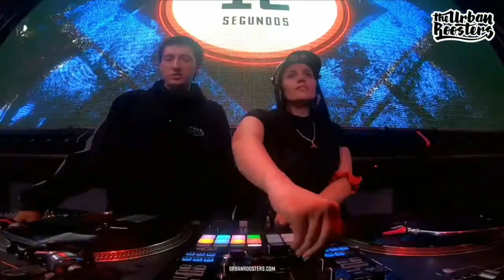LAS MEJORES RIMAS DE FMSCHILE 2022 - Jornada 5 l Parte 1 | Urban Roosters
¡La liga más rapera del mundo estrena su tercera temporada! Con un roster bastante renovado, viene a demostrar que el rap está más vivo que nunca. Nitro intentará convalidar el título pero hay una nueva generación con mucho hambre de victoria. Disfruta de la FMS Chile 2022.